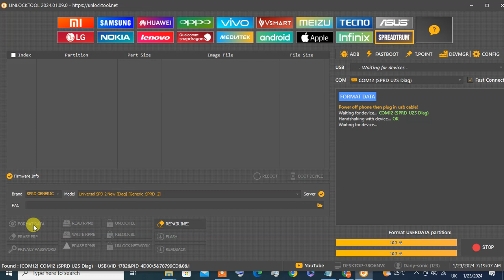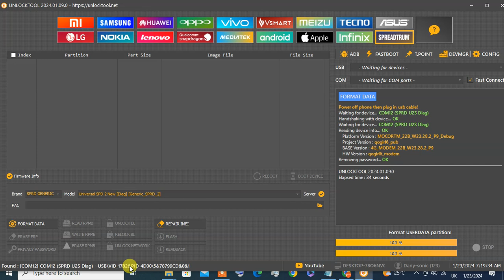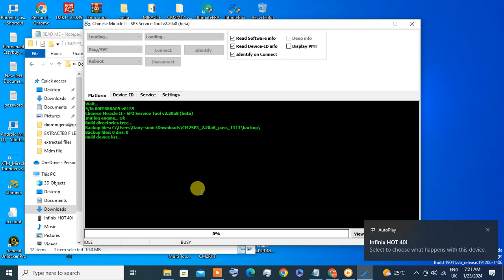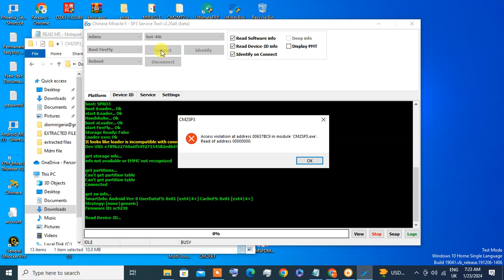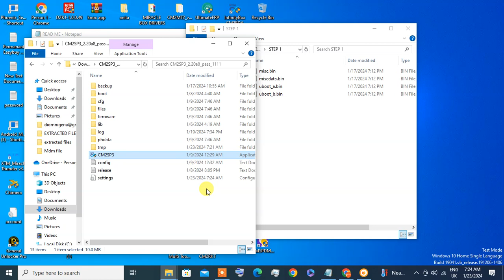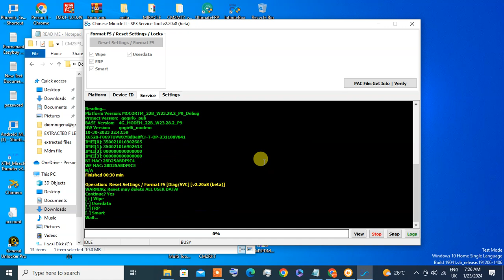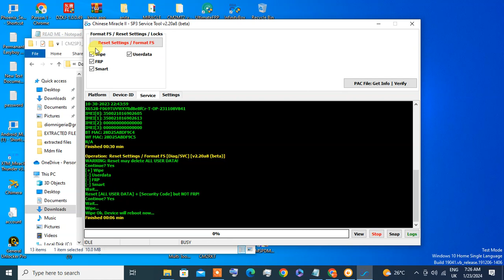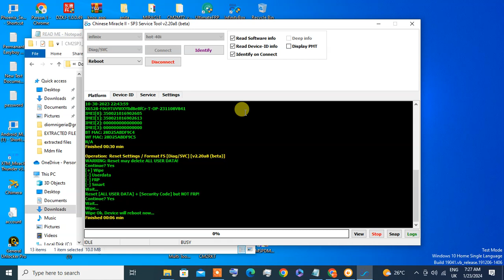Hot 40i pin remove by cm2sp3 and unlock tool DANY-SONIC